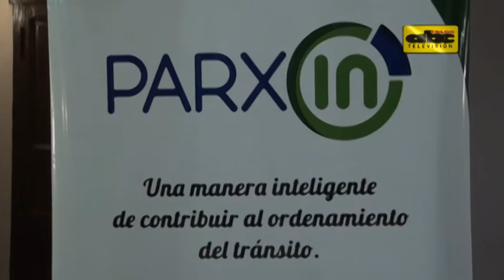No garantizan fin de extorsión de cuidacoches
Este miércoles se realizó la firma de contrato entre Parxin, la empresa que explotará el estacionamiento tarifado en Asunción, y la firma Manpower para la selección de cuidacoches que trabajarán con la Comuna. Responsables de la Municipalidad no garantizaron que con esta absorción laboral de los informales se termine el problema de la extorsión en las calles.